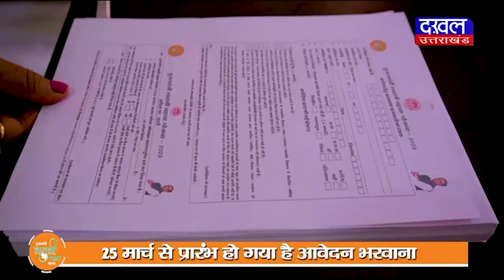DAKHAL NEWS दिग्विजय सिंह ने बताया मुस्लिम लीग में अंतर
दिग्विजय सिंह ने बताया मुस्लिम लीग में अंतर
दिग्विजय सिंह ने अब जिन्ना को कहा जिन्ना साहब